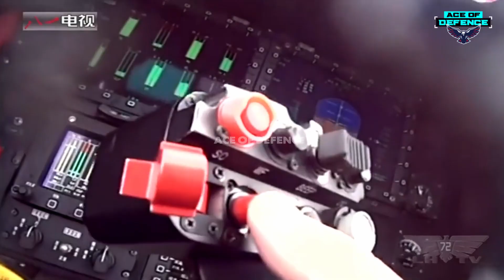Z-10ME | New Upgrades for Pakistan Army Aviation - How Z-10ME is Now more advanced - AOD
Currently, Pakistan Army Aviation operates nearly 400 Fixed Wing and Rotary Wing Aircrafts, that includes Bell A H-1F n S Gunship, Mil Mi-35 Hinds, Mil Mi-17s, Augusta Westland AW-139, Eurocopter AS 550 Fennec, SA 330 Puma, etc. To replace the aging fleet of AH-1F n S Gunship & due to ever-changing & evolving geo-strategic requirements and operational demands, it’s now almost clear that, Pakistan Army Aviation has decided to acquire China Aircraft Industries Corporation  Z-10 M E attack helicopters.
Z-10 ME is the most advanced variant of the Z-10 attack helicopter. There are many changes are incorporated in Z-10 M E from the standard Z-10 attack helicopters.

Reports are that there are almost 300 upgrades that have been incorporated in Z-10 M E, some significant ones are mentioned in this video.

► Financial Details of Pakistan - 2022

Defence Budget: 7,690,148,664 US$
External Debt: 107,527,000,000 US$
Foreign Reserve: 8,460,000,000
Purchasing Power Parity: 1,021,130,000,000 US$

► Air Crafts Details of Pakistan Air Force

6-J-10CE received, and 19 will join PAF soon.

How Many Aircraft do Pakistan have? : Total - 1,393 Aircrafts available.
How Many Fighter Jets are available? : 357
How Many Attack Aircrafts available? : 90
How Many Transport Aircrafts available? : 54
How Many Tanker Aircrafts available?: 04
How Many Trainer Aircrafts available? : 551
How Many Special Mission Aircrafts available? : 24
(25 J-10C expected on March 23rd)

How Many F-16 Fighting falcons are available? : 85
  F-16AM Block 15 (27)
  F-16BM Block 15 (17)
  F-16A Block 15ADF (9)
  F-16B Block 15ADF (4)
  F-16C Block 52+ (12)
  F-16D Block 52+ (6)
How Many JF-17 Thunders are available? : 138
  JF-17A Block 1 (50)
  JF-17A Block 2 (62)
  JF-17B Block 2 (26)
  JF-17A Block 3 (50 on order)
How Many Mirage 3 and Mirage 5 available?
  135 Mirage III and 139 Mirage 5 are available, with Several variants, typically with extensive upgrades.
   All Mirage IIIs to be replaced by JF-17s by 2030.
How Many F-7PG Sky Bolt jets are available?
  60 F-7PG available, All F-7PGs are planned to be replaced by JF-17 Block 3s by 2024.